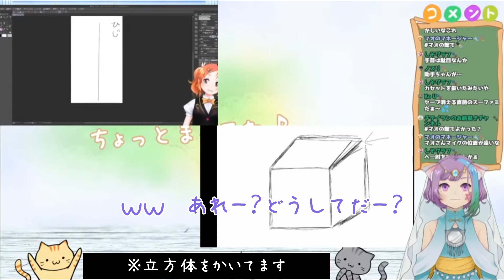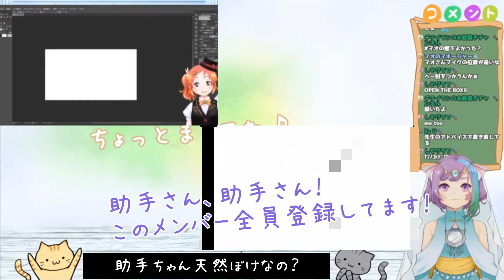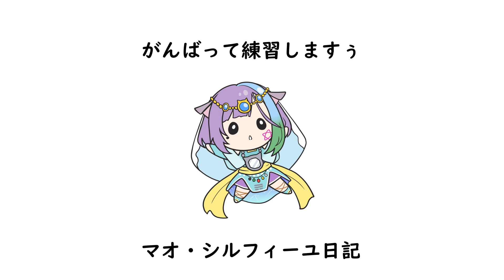【切り抜き】メン限での助手ちゃんお絵描き講座の切り抜き動画【Vtuber】【マオの館】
メンバーシップ限定企画のきりぬき版！

マオの占い館の凄腕クリエイター助手ちゃんによる
初心者向けイラスト講座企画、いよいよ開校！！

本編はメンバーシップにご加入するとご視聴できます。

自己紹介

リアル占い師Vtuberマオ・シルフィーユ
　（バーチャル占い師）

占い歴１５年以上、年間対面鑑定件数３００件以上（＋電話、メール、チャット鑑定等）の占い師がネコの体を借りて、バーチャル占い師として誕生しました。

デジタル世界から、占いの世界を楽しく気軽に知ってもらうために、活動をしています。
マオの占いの世界を知ると、占いの見方が変わるかも…！

そして、占い師を休憩するときは、ゲームで遊んだり、朗読したりと楽しそうなことはとことんやっている自由な占い師です。

・主な占術
九星気学、四柱推命、算命学、手相
タロットカード、オラクルカード

　　※経歴や案件実績なども掲載しています
　　　全てのご依頼はこちら

　　（全体公開ブログ投稿中）

　支援や鑑定料

　※鑑定料を品物で支払う場合もこちらです

　タグ一覧（シャープをつけてください）

　　🌟アート　　　→　マオアート
　　🌟ファンマ　　→　🔮🐾
　　🌟リスナー名　→　占猫民（せんにゃんみん）
　　🌟配信タグ　　→　マオの館

　その他

　もしくは各オフィシャルサイトからご連絡ください。

トラブル防止の為、基本的にお問合せやご依頼等以外への返信はありませんのでご了承ください。

過去の動画

‹使用許可を下さっている企業様›
・ルナファクトリー様（LUNA FACTORY）
ドリーミング キャット タロット
 DREAMING CAT TAROT DECK
アイデアル ソウルメイル タロット
 IDEAL SOULMALE TAROT
・くつしたねこ様／マジョコマジョリカ
・ヴィジョナリーカンパニー様／CatPawtarot／樹るう